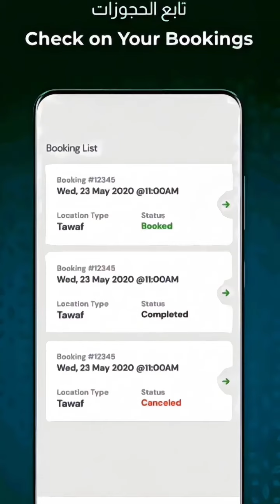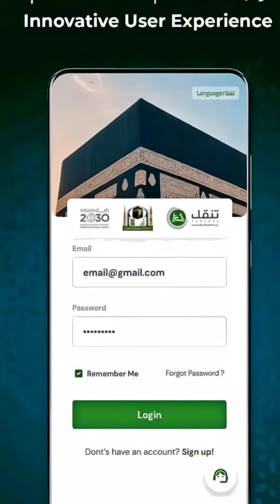Now Umrah Electric MoterCyle|Online Book Tickets Tanaqol